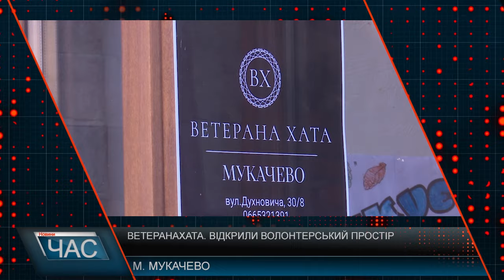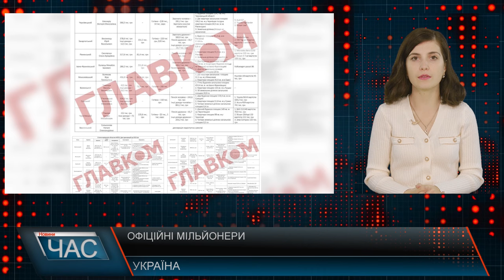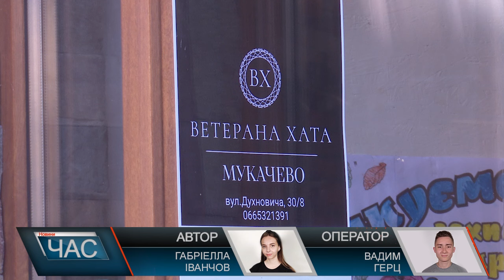Програма "ЧАС"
28.10.24